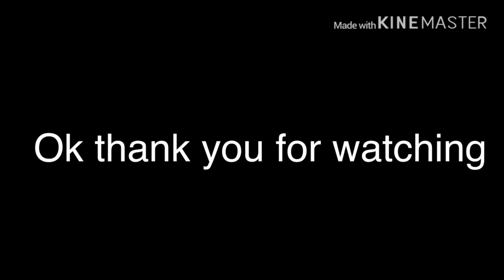I edited a Peppa pig episode because you cant tell me what to do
ı ǝpıʇǝp ɐ dǝddɐ dıƃ ǝdısopǝ qǝɔɐnsǝ ʎon ɔɐuʇ ʇǝll ɯǝ ʍɥɐʇ ʇo po